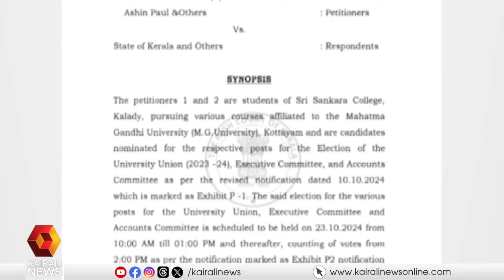കെഎസ്‌യു നൽകിയ ഹർജിയിൽ കക്ഷിചേർന്നു; എംജി സർവകലാശാലയിലെ സംഘടനയ്ക്ക് വിമർശനം | MG University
കെഎസ്‌യു നൽകിയ ഹർജിയിൽ കക്ഷിചേർന്നു; എംജി സർവകലാശാലയിലെ കോൺഗ്രസ് അനുകൂല സംഘടനയ്ക്ക് വിമർശനം
Criticism by High court to pro-Congress organization in MG University